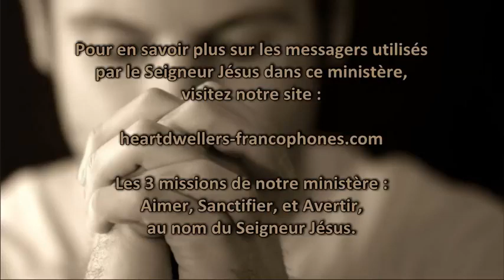Jésus dit : l'ennemi a une vision radiographique de vos fautes